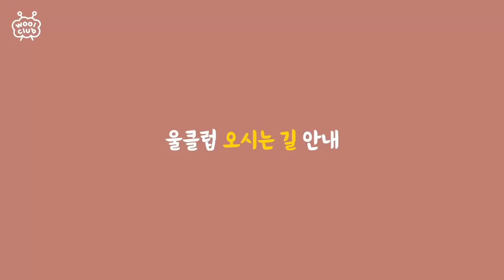알록달록 예쁜 실들이 넘쳐나는 울클럽 협업처 오시는 길❣️/ 울클럽 협업처 오프라인 매장🧶On your way to Wool Club Off-line store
안녕하세요.
울클럽입니다 🧶

오늘은 울클럽의 협업처 오프라인 매장 오시는 길에 대해
안내해드리는 영상을 준비했어요! ❣️

실제로 많은 분들이
동대문 종합시장에 방문하셔서
실의 실물을 직접 확인하시며
활발히 판매가 되고 있으니
알록달록 예쁜 실들 보고가세요 ❣️🧶❣️

Today, we're going to talk about the way to the offline store of Wool Club
I prepared a video to guide you! ❣ ️

This is Wool Club's offline collaboration !

A lot of people came to see us
You can check the thread in person
It's being actively sold

Visit Dongdaemun Market
Look at the colorful and pretty threads. ❣️ 🧶❣ ️